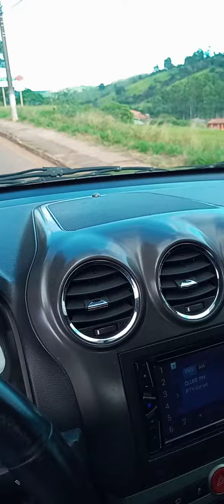Carmo da Cachoeira, MG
Um Passeio pela nossa querida Carmo da Cachoeira em Minas Gerais